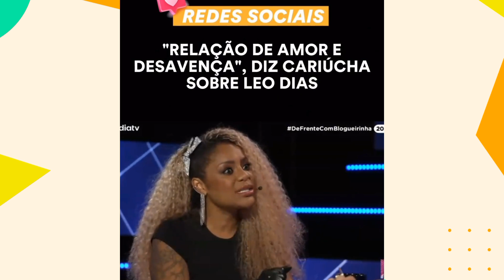"RELAÇÃO DE AMOR E DESAVENÇA", DIZ CARIÚCHA SOBRE LEO DIAS